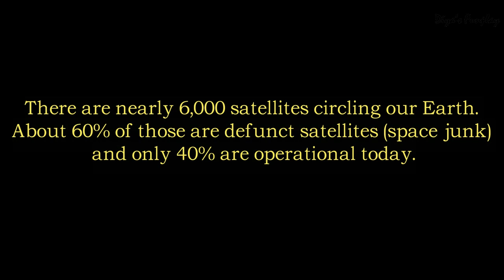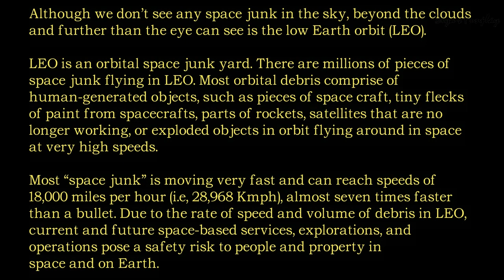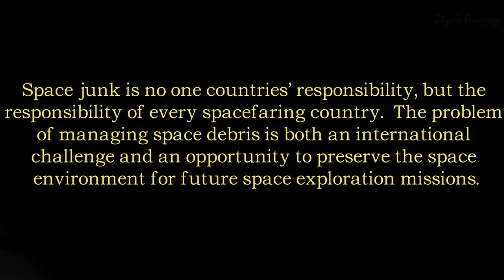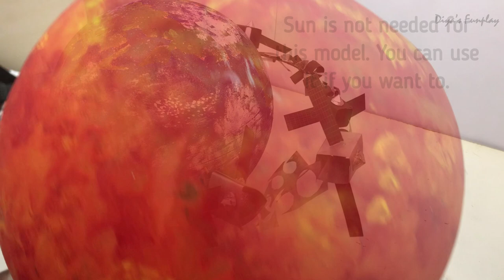Space pollution model for school projects | Space debris | What's space pollution? | DIY Earth model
Hi Friends,
In this video, you will be learning how to make a space pollution model for school projects and exhibitions. I have explained what is space pollution and the effects of space pollution, in this video.

Items needed:
Thermocol/Styrofoam ball (12 inches),
Acrylic or poster colours,
Sticks,
Black chart paper pieces,
Glue gun,
DC motor, Battery and wire,
Metal wire (approx. 100 cms in length)

This video is for educational and model making purpose. All necessary dimensions for making the model and step by step tutorial is shown in the video. This model will be apt for school projects, science exhibitions.  Hope you will enjoy this video

Credit:
By NASA image - NASA Orbital Debris Program Office, photo gallery, Public Domain,